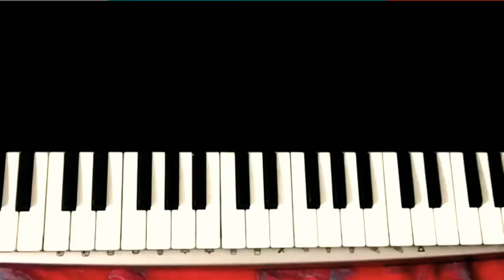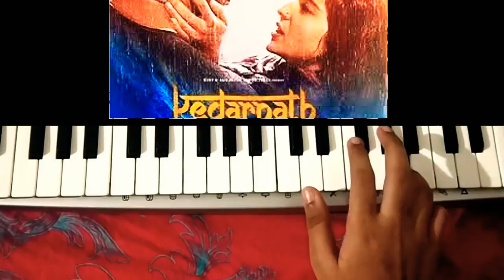Jaan Nisar Piano cover easy | Kedarnath | Piano tutorial | Sad Version | Sushaant Singh | # Anish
Jaan Nisar piano cover
Jaan Nisar piano tutorial
Jaan Nisar piano tutorial easy
Jaan Nisar piano step by step
Jaan Nisar piano notes